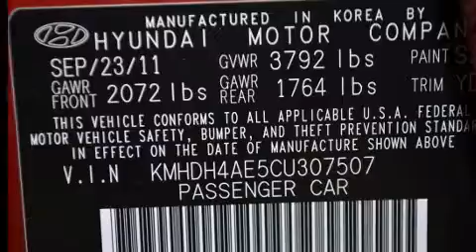2012 Hyundai Elantra in Bow, NH 03304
Grappone Hyundai

Treat yourself to a test drive in the 2012 Hyundai Elantra. This 4 door, 5 passenger sedan still has fewer than 60,000 miles! Smooth gearshifts are achieved thanks to the 1.8 liter 4 cylinder engine, and for added security, dynamic Stability Control supplements the drivetrain. Hyundai infused the interior with top shelf amenities, such as: delay-off headlights, a trip computer, front bucket seats, tilt steering wheel, power door mirrors and heated door mirrors, remote keyless entry, and a split folding rear seat. Hyundai also prioritized safety and security by including: dual front impact airbags, head curtain airbags, traction control, brake assist, a panic alarm, and 4 wheel disc brakes with ABS. This car was designed with safety in mind, allowing you to drive with even greater assurance. This vehicle has achieved Certified Pre-Owned status, by passing Hyundai's comprehensive certification process, including a rigorous 150 point inspection! You will have a pleasant shopping experience that is fun, informative, and never high pressured. Stop by our dealership or give us a call for more information.